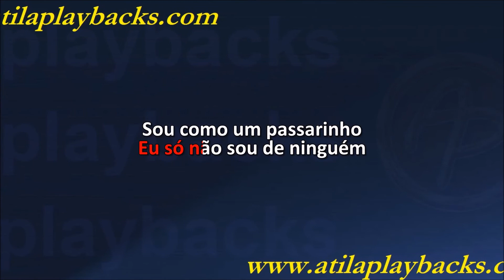Tchê Garotos Cachorro Perigoso